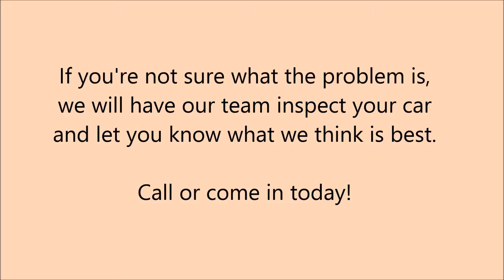Towing in Bronx, NY - WJJ Auto Repair & Collision Inc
If you've been in a collision, if you're having suspension problems, or even if you're having issues with your muffler, we're the place for you! We have certified mechanics to repair your vehicle, and get you driving again. Whether it's a dead battery that needs charging, tires that seem to never stay inflated, or exhaust that finds its way into the cabin, we have the solution.

We provide a towing service for when you're stuck in the middle of the road, a welding service for any body repair required, and a wrecking service for when your vehicle is beyond repair.

WJJ Auto Repair & Collision Inc. performs the following in Bronx NY:
Tune-Ups
Auto Diagnostics
Auto Air Conditioning Repair
Car Suspension Repair
Car Frame Straightening